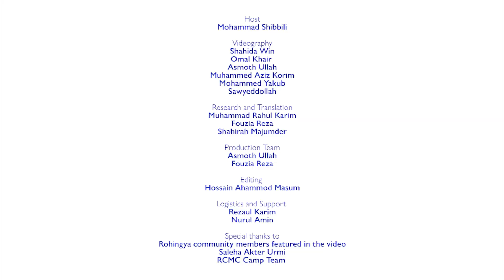Kemfottu Kurbanor Kushi | (Eid Wishes from Camp) | a Rohingya Community Production | RCMC | 2021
Qurbani Eid or the Eid of sacrifice is the second-largest ceremony in a year of the predominantly Muslim Rohingya community. For many of the Rohingya living in the camps of Cox’s Bazar, it is a time to celebrate the positive aspects of life with friends and family despite the limitations caused by displacement and COVID-19. This video is a Rohingya community production wishing you a happy Eid from the camps.

Thank you for being an amazing audience of the RCMC YouTube channel. Where are you spending your Eid this year?